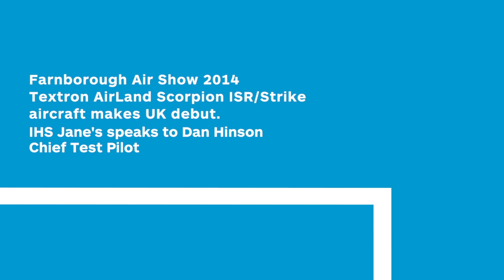Farnborough Air Show 2014 Textron AirLand Scorpion ISRStrike aircraft makes UK debut